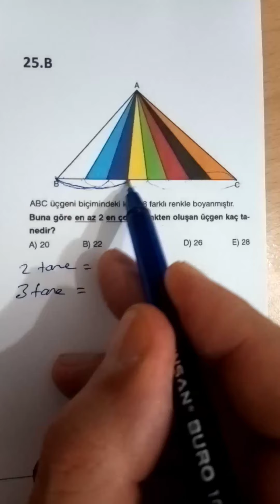Permütasyon Kombinasyon Seçme Sorular-3 (Orhan Koşum)